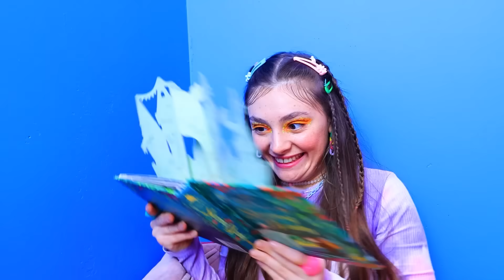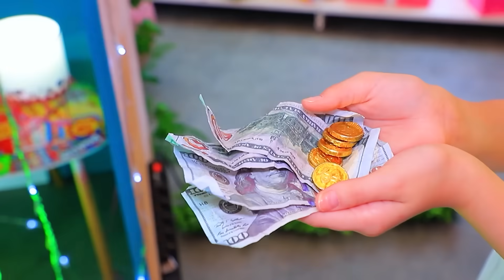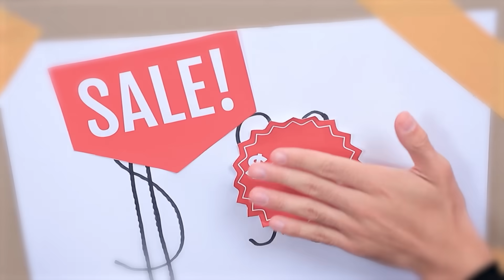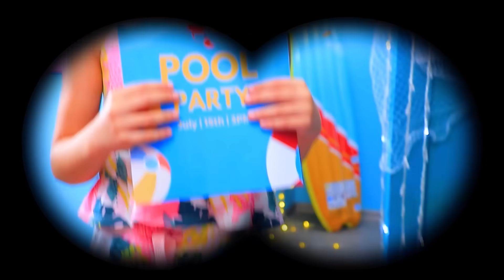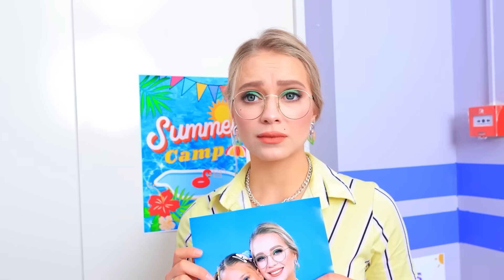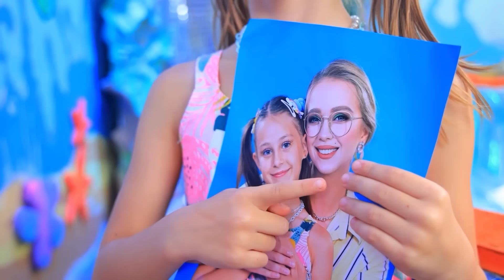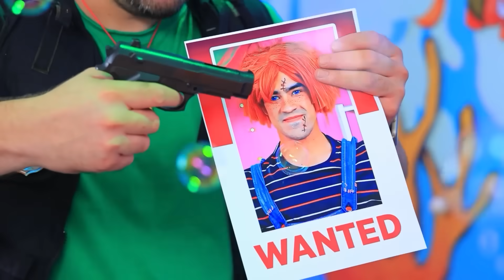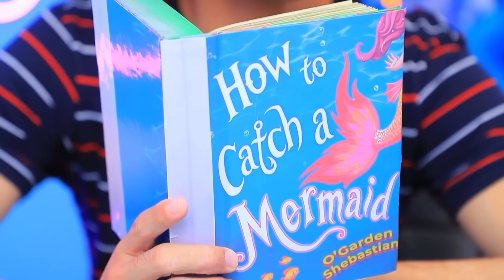بنيت غرفة سرية للأختباء من أهلى !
ازاي تعتني بحيوانك الأليف! | قم بتشغيل جميع الإخطارات
شوفوا ! أنا بنيت غرفة سرية علشان أستخبى من أهلى ! هل إنتوا مهتمين ؟ أتفرجوا عليه دلوقتى !

شاهد المزيد من قناة تروم تروم:
المقاطع الشائعة: